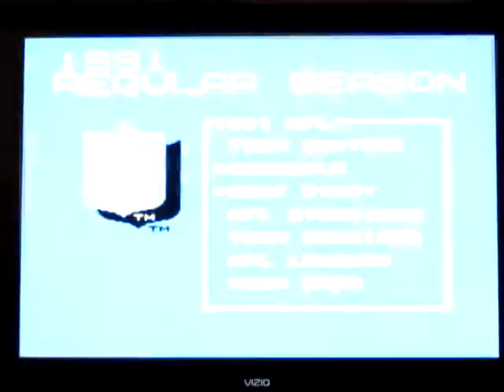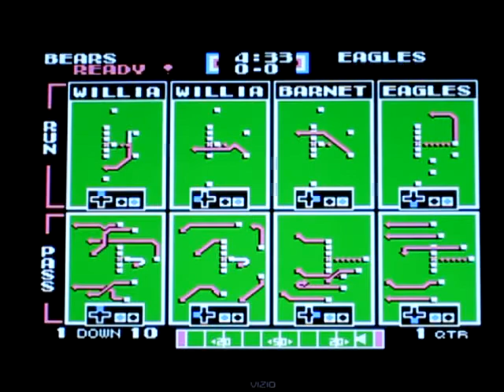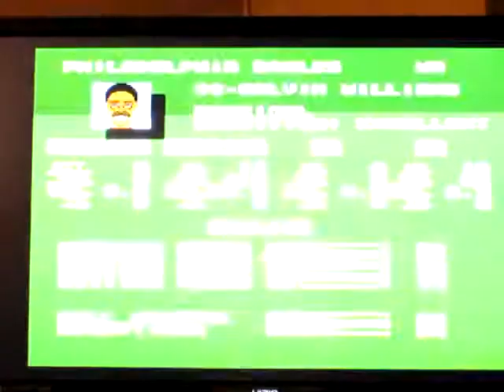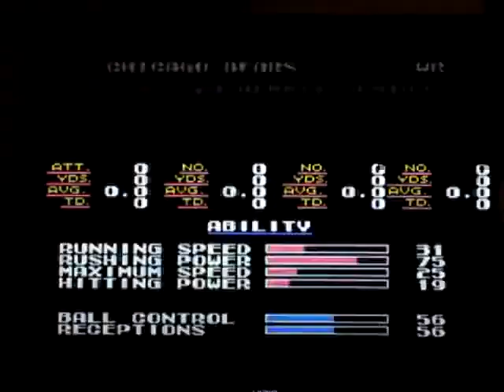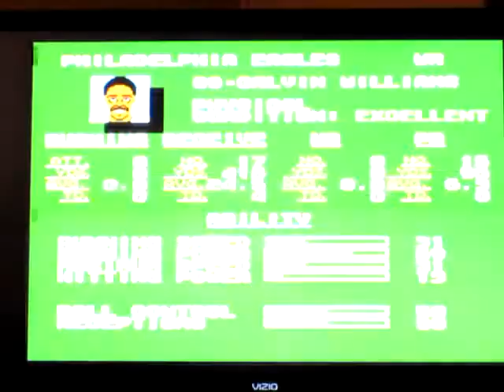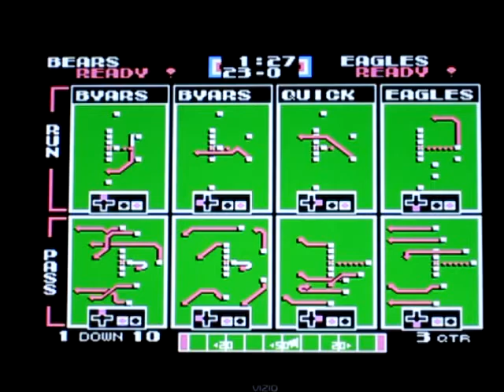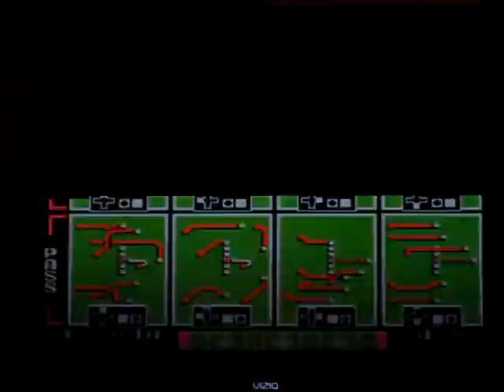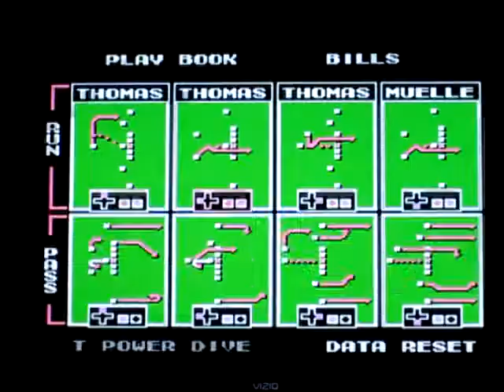C4 - Bears (Thien) vs Eagles (Thach)